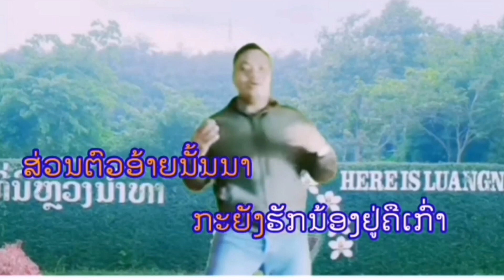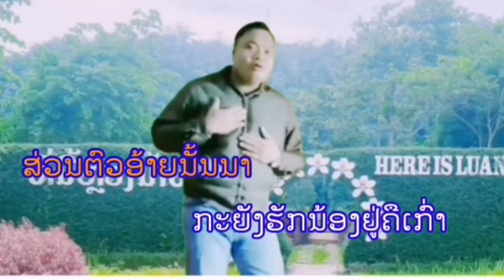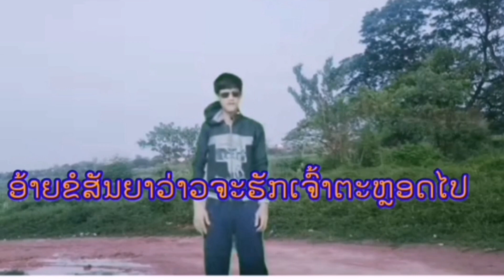แพ้ใจน้องนาง|ນິທານລາວ​BKP​channel​